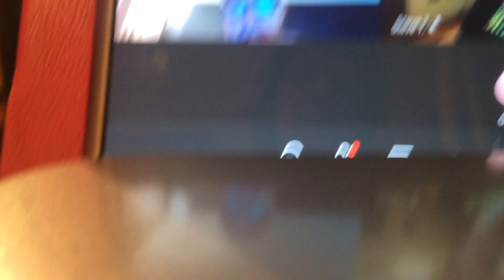Cllr Slatter 130121 Listened to Public Re: Adding Portishead Branch to Food Bank Agenda Item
Thank you Cllr Slatter.